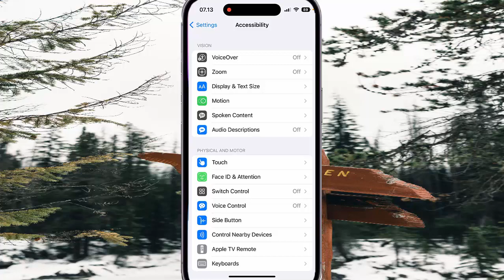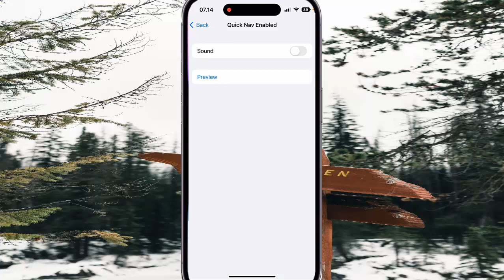iPhone 14 : How to turn on or off a sound effect when quick navigation is enabled while voice over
On this video you can know How to turn on or off a sound effect when quick navigation is enabled while voice over in iPhone 14 Pro with iOS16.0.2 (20A380) operating system.